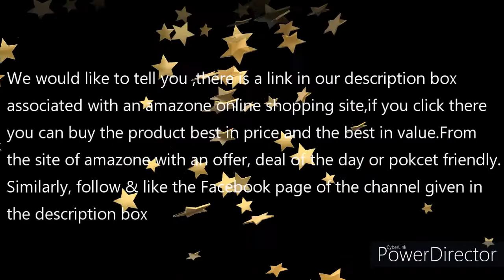DEVA PRABHA SPEECH /WORDS OF MAHATMA GANDHI/ADIMALI VISWA DEEPTHI PUBLIC SCHOOL STUDENT